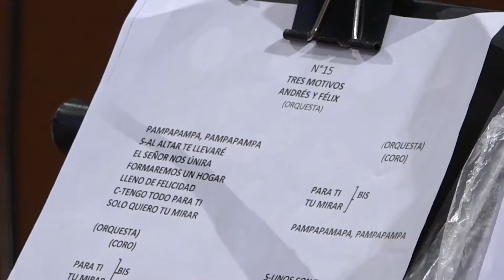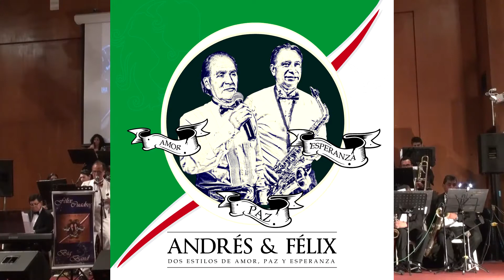TRES MOTIVOS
El maestro Félix Asunción Cuadros García interpreta con su Big Band TRES MOTIVOS. Es el tema 15 del álbum musical "ANDRÉS Y FÉLIX: DOS ESTILOS DE AMOR, PAZ Y ESPERANZA". El concierto se realizó el 30 de noviembre del 2019 en Lima, Perú.